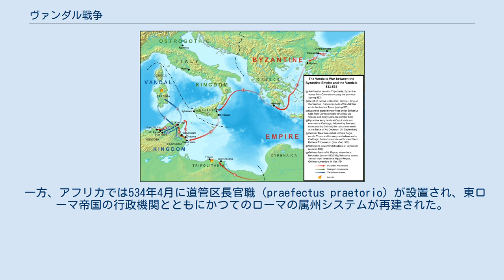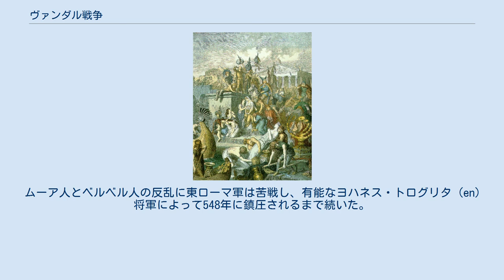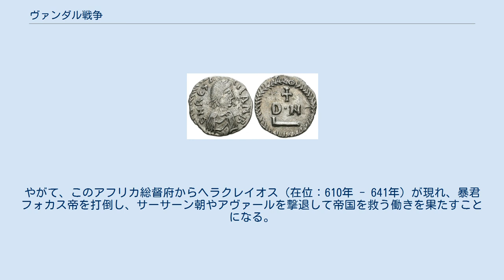ヴァンダル戦争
ヴァンダル戦争（ヴァンダルせんそう、533年 - 534年）は、北アフリカ（現在のチュニジアとアルジェリア東部）において東ローマ帝国とヴァンダル王国との間で行われた戦争である。
この戦争はユスティニアヌス1世による西方再征服戦争の最初の戦いであり、東ローマ帝国軍の速やかなる勝利に終わった。
ヴァンダル王国は滅亡し、北アフリカにおけるローマ帝国の支配が再建された。
 ヴァンダル族によるローマ劫掠。
 ハインリヒ・ロイテマン (en) 画。
 ヴァンダル戦争関係地図と経過 ①トリポリタニアでの反乱。
キレナイカより侵攻した東ローマ軍が属州を占領。
（533年春） ②サルデーニャでのゴダスの反乱。
ヴァンダル王ゲリメルは鎮圧のためのツァツォン率いるヴァンダル艦隊を派遣。
（533年春） ③ベリサリウス率いる東ローマ遠征艦隊がコンスタンティノープルを出帆。
ギリシャ、シチリアを経てアフリカへと向かう。
(533年6月-9月） ④東ローマ軍がヴァダ岬に上陸し、艦隊と並行して海岸線に沿って、ゲリメル王の追跡を受けつつ、カルタゴへ向けて北上。
両軍はアド・デキムムで会戦。
(9月14日） ⑤ゲリメルはブラ・レジアへと敗走し、ツァツォンの軍を呼び戻す。
ヴァンダル軍はカルタゴへ前進。
ベリサリウスは出撃してトリカマルムでヴァンダル軍と会戦。
(533年11月－12月） ⑥東ゴート軍がリリュバエウムを占拠。
（533年秋） ⑦ゲリメルはパップア山地に逃れ、東ローマ軍に包囲される。
（533/534年冬）；ベリサリウスはヒッポーネでヴァンダル王室の財宝を接収。
；ゲリメルが降伏。
（534年3月） 5世紀の西ローマ帝国騒乱期にヴァンダル族はライン川を渡ってガリアに入り、さらに同盟部族のアラン族とともにイベリア半島にまで侵入していた。
429年、ヴァンダル王ガイセリックは皇帝と反目していたアフリカ総督（vicarius）ボニファティウス (en) の招きに応じて、彼の民とともに海峡を越えて北アフリカに進出した。
現地のローマ軍はボニファティウスの反乱と432年の彼の死によって弱体化しており、ヴァンダル族は容易くローマ領を占拠できた。
439年にカルタゴが占領され、続く20年間のうちにガイセリックはアフリカ管区 (en) だけでなく、強力な海軍を用いてシチリア、サルデーニャ、コルシカそしてバレアレス諸島をも手中に収めた。
 続く数十年間、熟練したヴァンダル海軍は地中海全域を跳梁し、455年にローマ劫掠 (en) を行い、そして468年にはバシリスクス率いる東ローマ艦隊を撃滅している。
 この敗北とヴァンダル海賊の跋扈は東ローマ帝国を酷く痛めつけ、さらにヴァンダル族の宗教政策が関係を悪化させた。
ヴァンダル族は熱烈なアリウス派であり、カトリック教徒の迫害を行った。
だが、ローマ人にはヴァンダル王国に対して戦争を仕掛ける力がなかったため（しばしば緊張が発生したが）「永続的な平和」と呼ばれる平和的な関係を保つことになった。
 この状況は西方領土回復を望むユスティニアヌス1世が即位することにより変わることになる。
 当初、ユスティニアヌス帝はペルシアとのイベリア戦争 (en) に忙殺されており、一方、ヴァンダル王国でもカトリックに寛容で親ローマ派のヒルデリック (en) （母は西ローマ皇帝ウァレンティニアヌス3世の皇女（長女）エウドキア（439年 - 467年/474年?））が523年に即位しており、東ローマ帝国との友好的な関係を築いていた。
だが、彼の政策はヴァンダル族の中から反発を受けており、ムーア人との戦いに敗れたことで、530年にクーデターが起き彼の従甥のゲリメルによって廃位されてしまう。
ユスティニアヌス帝はヒルデリックの復位を要求したが、ゲリメルはこれを拒絶した。
 ユスティニアヌス帝はゲリメルに対する懲罰遠征を決め、532年にペルシャとの和平を成立させると遠征軍の編成に着手した。
 ベリサリウス ラヴェンナ・サン・ヴィターレ聖堂 ユスティニアヌス帝は最も信頼し、かつ有能な将軍であるベリサリウスを遠征軍の司令官に任命し、参謀として宦官のソロモン (en) を付けた。
ベリサリウスの顧問にはカイサリア（パレスチナの古代都市）出身のプロコピオスがおり、後に彼がこの戦争の記録を二巻の本にまとめることになる。
プロコピオスの記述によれば、人々の間には468年の破局の記憶が残っており、東方道管区長官 (en) のカッパドキアのヨハネス (en) を含む大臣たちの多くが遠征に反対...